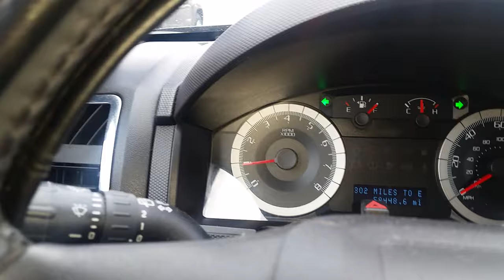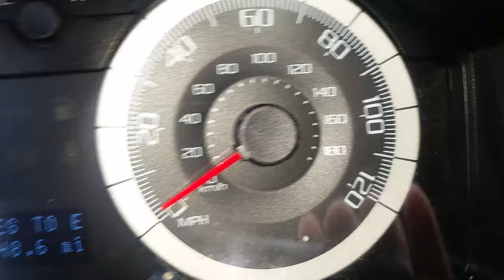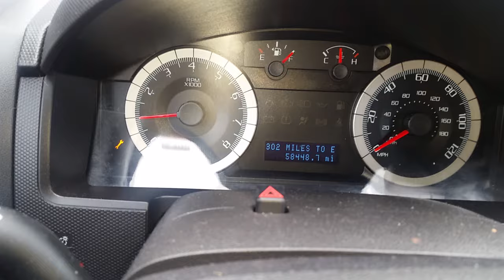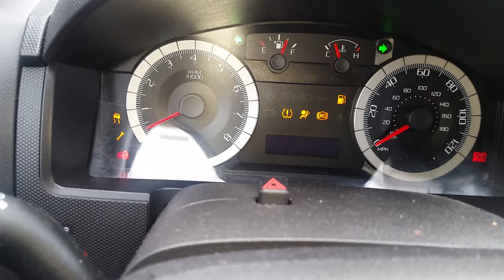Ford wrench light